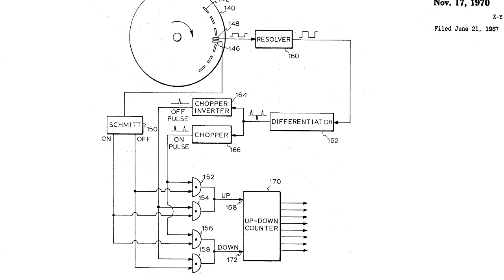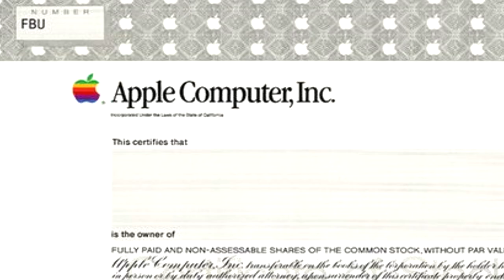Who Stole The Invention of the Computer Mouse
Is there a difference between ripping or inventing? Not when ripping it off you make it useful, and for all practical reasons, Steve Jobs effectively invented the first modern computer mouse in the 70s by stealing it.